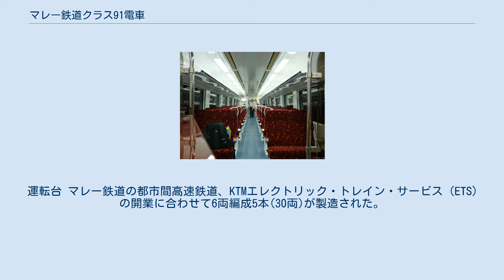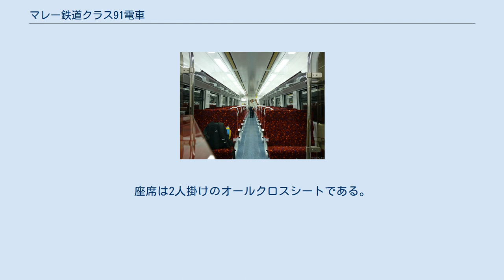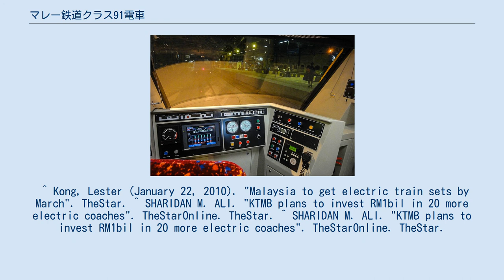マレー鉄道クラス91電車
クラス91電車(KTM Class 91)はマレーシアのマレーシア鉄道公社（略称：KTMB, マレー語：Keretapi Tanah Melayu Berhad, 英語：Malayan Railways Limited）がKTMエレクトリック・トレイン・サービス向けに運行する交流型電車である。
2008年（平成20年）より製造が開始され、2009年（平成21年）に運行を開始した。
 運転台 マレー鉄道の都市間高速鉄道、KTMエレクトリック・トレイン・サービス（ETS）の開業に合わせて6両編成5本(30両)が製造された。
現在は4編成が在籍している。
本車両は、マレー鉄道の電車では初となるトイレやビュッフェといった設備が設けられた。
現在は、主にイポー～KLセントラル間で使用されている。
 2010年から2012年までは、5編成のうち2編成を通勤電車として使用し、トイレやカフェなどの設備を閉鎖した上で運行されていた。
 本車両は現代ロテムのICRシリーズに属する。
 片側2ドアのステンレス鋼製車体で、黄色と青が塗られている。
 車内は白色と灰色を基調とし、車内上部には荷物棚が設けられている。
座席は2人掛けのオールクロスシートである。
ドアはプラグ式で、開閉前にブザーが鳴る。
 その他、速度表示用の画面や広告用の画面が設置されている。
 車内 制御装置は三菱電機製のIGBT-VVVF、主電動機は同じく三菱電機製のかご形三相誘導電動機を搭載している。
 マレー鉄道は、当初クラス91電車を20編成増備する予定があるとしていたが、2013年以降にクラス93電車が増備用として導入された。
 2016年5月7日、ETS104列車がKM322列車と衝突する事故が発生し、この事故で3人が負傷を負った。
列車は大きく破損したため、運用離脱となった。
 ^ Kong, Lester (January 22, 2010). "Malaysia to get electric train sets by March". TheStar. ^ SHARIDAN M. ALI. "KTMB plans to invest RM1bil in 20 more electric coaches". TheStarOnline. TheStar. ^ SHARIDAN M. ALI. "KTMB plans to invest RM1bil in 20 more electric coaches". TheStarOnline. TheStar.